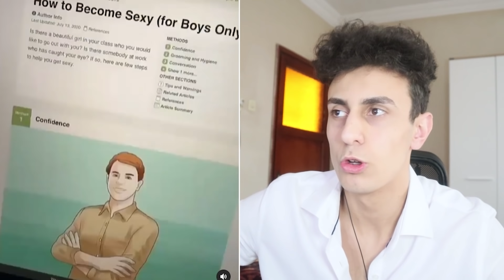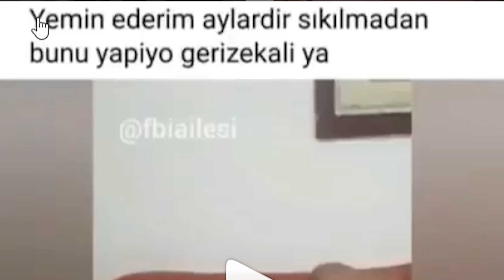GÜLMEK İSTİYORSAN İZLE #36 (Komik Videolar)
Ben Görkem Karaaslan , tekrardan instagram da komik videolar izleyip tepki videosu hazırladım gülmeme challenge oldu gibi gülmek istiyorsan izle derim , güzel ve eğlenceli ve komik bir video oldu iyi seyirler.